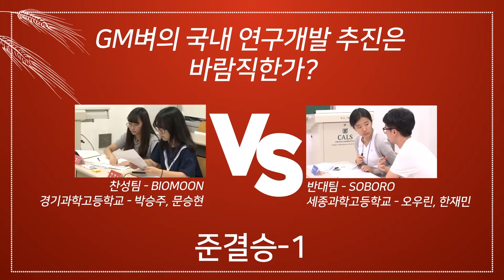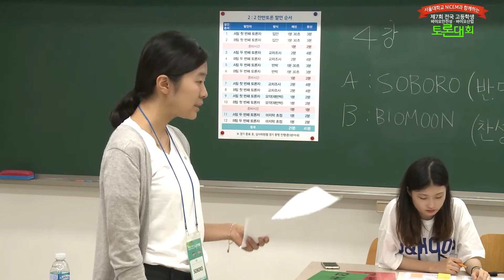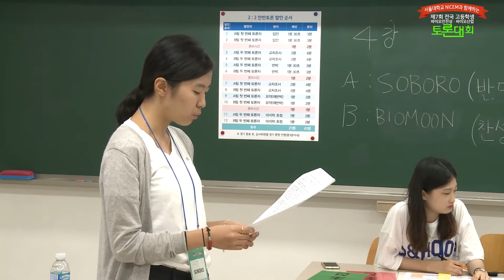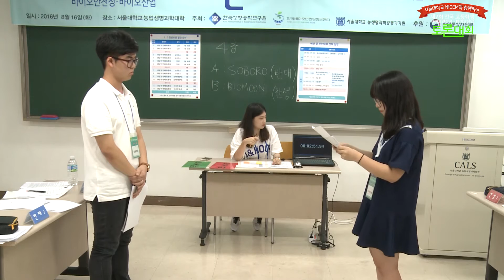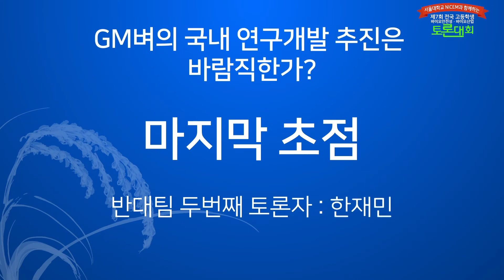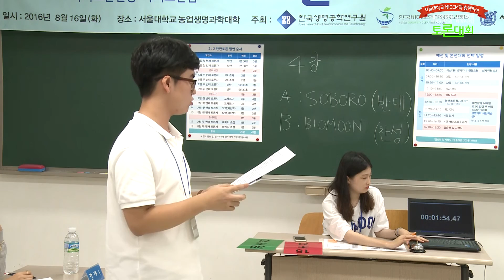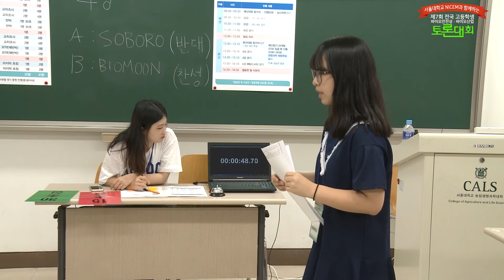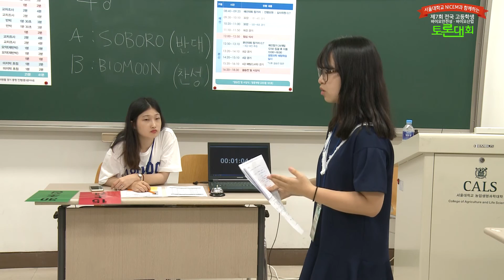제7회 전국 고등학생 바이오안전성-바이오산업 토론대회 준결승전(1)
[KBCH] 제7회 전국 고등학생 바이오안전성-바이오산업 토론대회
- 대상 :  전국 고등학교 재학생 및 청소년(만 16~18세)
- 논제 : GM벼의 국내 연구개발 추진은 바람직한가?
- 대회방식 : 1차-토론동영상+토론개요서 / 2차(예선),3차(본선)-2:2 찬반토론
- 접수 : 2016년 5월 27일(금)～6월 24일(금)오후 3시까지
- 예/본선: 2016년 8월 16일(화) / 서울대학교 농생명과학공동기기원
- 참가비 : 없음
- 특징 :   예선참가자 전원에게 서울대학교 생명과학 체험학습 참여기회 제공
- 주최 : 한국생명공학연구원 바이오안전성정보센터, 서울대학교 농생명과학공동기기원
- 후원 : 산업통상자원부